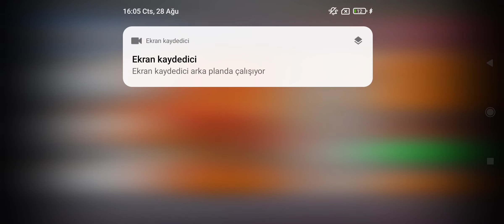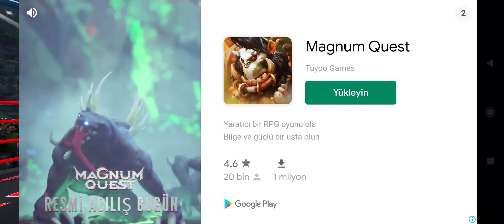Muay Thai Fighting Clash 2021 YENİ DÖVÜŞ OYUNU - (Apk)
Muay Thai Fighting Clash 2021 gameplay, Dünyanın her yerinden efsanevi dövüşçüleri seçin ve yüzüğe adım atın.
Rakiplerinizi yenmek için elinizden gelenin en iyisini yapın. Rakiplerinizi yere indirmek için yumruk atma, tekme atma, engelleme ve süper tekmeler gibi tüm becerilerinizi kullanın.
Acele etmeyin, kesinti riskine girmeyin, kendinizi koruyun ve rakibinize karşı koymak için doğru anı bekleyin!